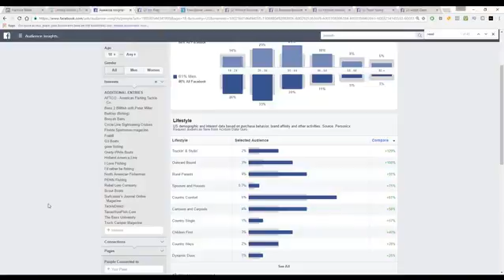You're probably wondering how I ended up in this situation.